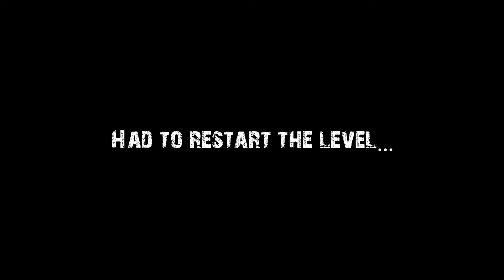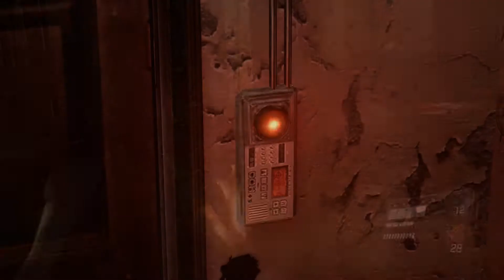Resident Evil 6 Leon Campaign Richy and Ted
Ted and I take on Leon's Campaign next!